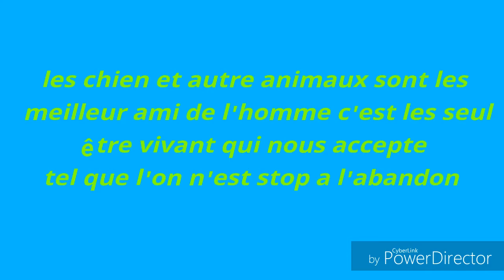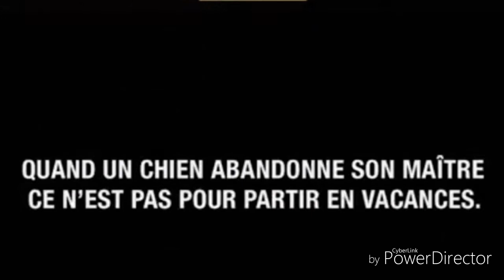Stop a l'abandon les animaux sont nos meilleur amie la preuve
Dsl pour l'absence de 2 semaines j'avez plus d'idée de vidéo merci a mes abo fidèle d'être toujours la